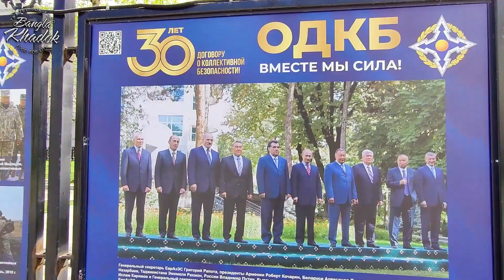রাশিয়ার পার্ক গুলো দেখতে যেমন হয় | Moscow Russia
10 most picturesque city parks in Russia

When people in these cities want to enjoy nature or even climb a mountain, all they have to do is go to a local park.

1. Krasnodar, Galitsky Park

This park is often compared to Moscow's Zaryadye Park. It was opened in Krasnodar in 2017 at the expense of a local entrepreneur named Sergey Galitsky and immediately became one of the city’s most popular attractions. The park is divided into many zones with lots of areas for kids and sports, walking paths, recreation facilities, an amphitheater with summer cinemas and trees on the steps, which is very refreshing during the summer heat.

2. Kislovodsk, Kurortny Park
The Caucasian Mineral Waters region is a network of the oldest resort cities in Russia. It is filled with picturesque parks in the mountains, but one of the biggest and most beautiful of these is located in Kislovodsk. The lower part of the park is full of cafes, museums and shops. As you climb higher and higher, you find yourself at a point that is 1,200 meters above sea level and from which you can enjoy an incredible view of the Caucasus Mountains.

3. Vyborg, Monrepos Park
The rocky park on the shore of the Gulf of Finland is a quiet and cozy place created for meditation on nature. In French, Monrepos means "my rest,” and this is a fitting name for this park, which is more than 200 years old. A large noble estate used to be located here, but only a few buildings from that time have survived to this day.

4. Chelyabinsk, Gagarin Park

This big and green park in an industrial city in the Urals borders a real forest. As far back as the pre-war years, there were circus performances, mass sledding in troikas and even a parachute tower. In 1961, a couple days after Gagarin's famous flight, the park was named in honor of the Soviet cosmonaut. In modern times, the park has been repeatedly hailed as the best in Russia. It is also very clean since it’s under the care of the local superhero Chistoman!

5. Kazan, Gorkinsko-Ometyevsky Forest

The park’s name might be hard to pronounce, but it is actually just an area with two neighboring forests that are combined together. Locals call it just Les (“Forest” in Russian). There are cafes, playgrounds, a summer cinema, several cycling paths, and even a promenade with modern art installations—and all of this surrounded by ancient trees.

6. Yaroslavl, Damansky Island Park

Island Park in the center of Yaroslavl is one of the best places in the city for family recreation. Here you can walk along shady sidewalks and food paths, enjoy flowering plants, visit an upside down house and rent a bicycle or a boat. The island is connected to the city by a pedestrian and bicycle bridge that offers a magnificent view of the Volga.

7. Krasnoyarsk, Tatyshev Island Park
The largest island on the Yenisei River was turned into a park for local residents. There are more than 9 km of bike paths, a big beach and bookcrossing shelves. In winter, fans of ice swimming flock to Tatyshev Park. The island is home to marmots, and visitors often feed them.

8. Nizhny Novgorod, Shveytsarya Park
"Switzerland” is the historical name of this park on the slope of the Oka River. It first appeared in the early 20th century thanks to amateur botanists. The hilly territory was turned into a city park open for all with walking paths and summer cafes. The park is currently undergoing a large-scale renovation, after which there will be sports grounds for disabled people, an ecological school and new paths. The renovated park will be opened in August 2021 to commemorate Nizhny Novgorod’s 800th anniversary.

9. St. Petersburg, Summer Garden
This ancient city park was a favorite creation of Peter the Great, who dreamed of having his own Versailles. Classical architecture, elegant gardening and marble fountains—the Summer Garden has just about everything a visitor could possibly hope for.

10. Moscow, Serebryany Bor
You could walk all day in this huge forest in northwest Moscow without even seeing all of it! Standup paddleboarding is popular here, and you can also find summer beaches (including a nudist one) or walk along eco-paths. You can often see squirrels and hedgehogs or be treated to sounds of blackbirds and the singing of nightingales. And all this is in a megalopolis!